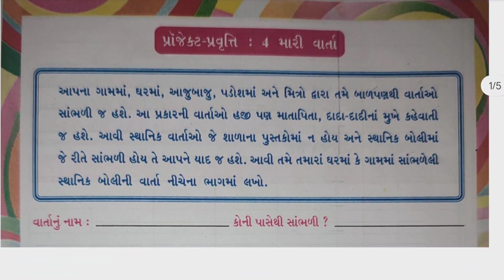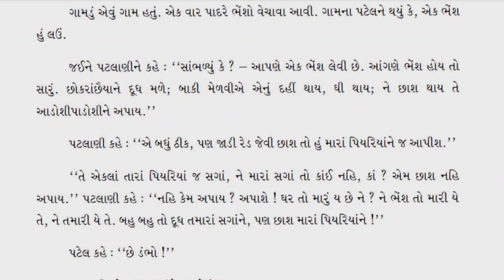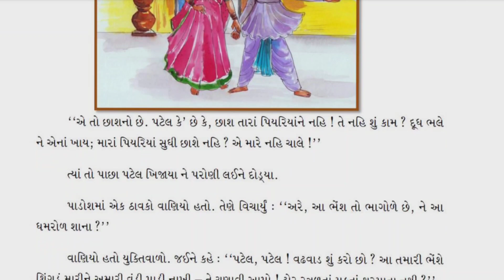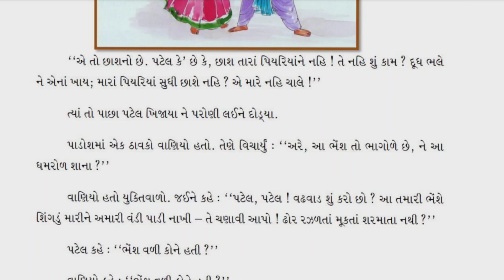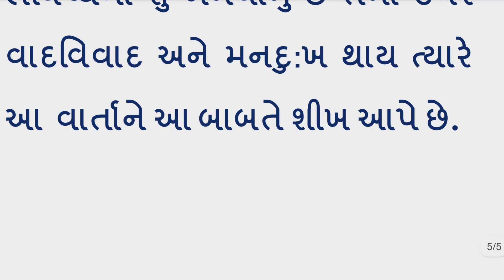std 6 project pravruti 4 solution,Dhoran 6 project pravruti book solution,project pravruti 4 std 6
std 6 project pravruti 1 solution,Dhoran 6 project pravruti book solution,project pravruti 1 std 6

dhoran 6 project pravruti book , std 6 project book pravruti 2 - ધોરણ 6 પ્રોજેક્ટ પ્રવૃત્તિ બુક  2
dhoran 6 project pravruti book , std 6 project book pravruti 1 - ધોરણ 6 પ્રોજેક્ટ પ્રવૃત્તિ બુક
dhoran 6 project pravruti 1 solution

Std 6 project pravruti book , dhoran 6 project pravruti book - Pravruti 1 - std 6 project book 1 - ધોરણ 6 પ્રોજેક્ટ પ્રવૃત્તિ બુક:

dhoran 6 project pravruti book - Pravruti 1
 std 6 project book 1 solution
ધોરણ 6 પ્રોજેક્ટ પ્રવૃત્તિ બુક
ધોરણ છ પ્રોજેક્ટ પ્રવૃત્તિ બુક
પ્રોજેક્ટ પ્રવૃત્તિ બુક
પ્રોજેક્ટ પ્રવૃત્તિ બુક ધોરણ આઠ
ધોરણ 6 પ્રોજેક્ટ પ્રવૃત્તિ બુક પ્રવૃત્તિ ચાર
પ્રોજેક્ટ પ્રવૃત્તિ બુક ધોરણ આઠ પ્રવૃત્તિ આઠ

std 6 project pravruti book
dhoran 6 project pravrutti 1
dhoran 6 project book activity 1
dhoran 6 project pravruti book 1 solution
std 6 project pravruti book 1 solution

std 6 project bhaumitik aakar
class 6 general science practical book project number 1 solution
class 6 experiment book solution ncert dhoran 6 project 1
 project 1
dhoran 6 project bhaumitik aakar
ધોરણ આઠ પ્રોજેક્ટ પ્રવૃત્તિ બુક
પ્રોજેક્ટ પ્રવૃત્તિ બુક
ધોરણ 5 પ્રોજેક્ટ પ્રવૃત્તિ બુક
ધોરણ 6 પ્રોજેક્ટ પ્રવૃત્તિ 1 સોલ્યુશન
std 6 project work
project 1